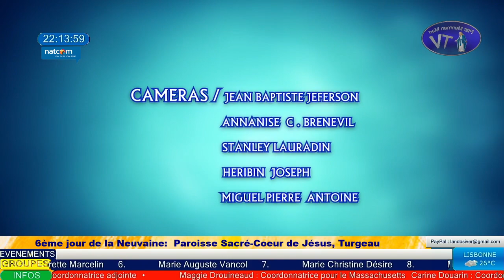Lundi 20 Juin 2022 - Messe du 6ème jour de la Neuvaine au Sacré Coeur de Jésus, Paroisse S-C Turgeau